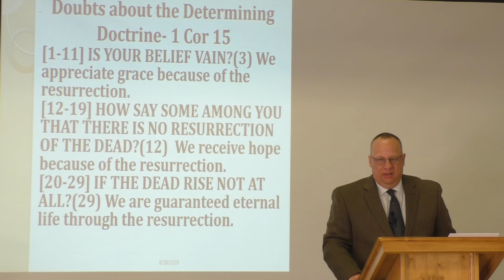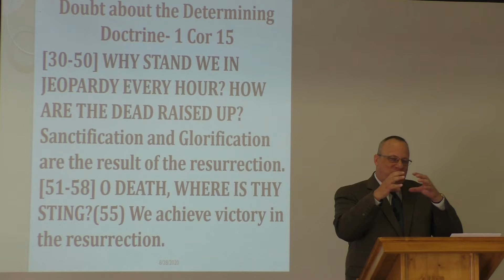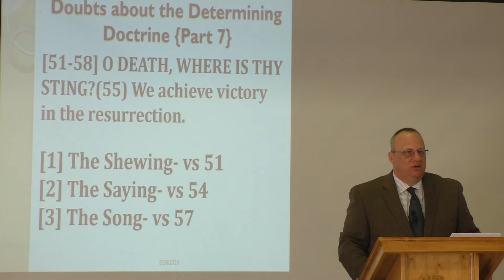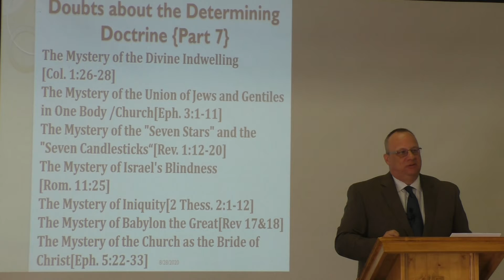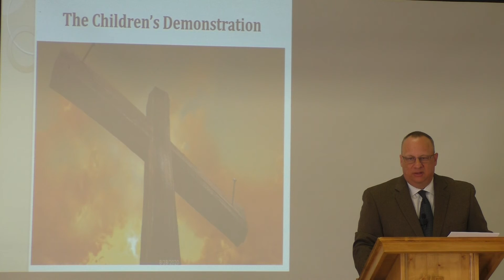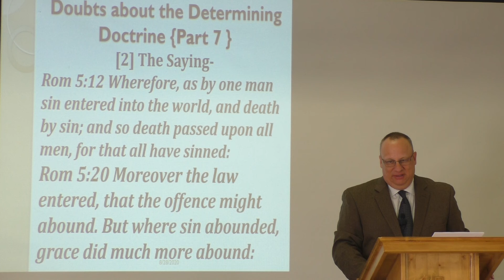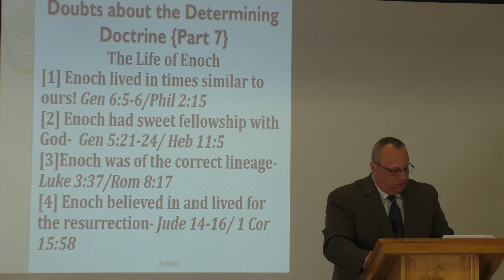Doubts about a Determining Doctrine [Part 7]